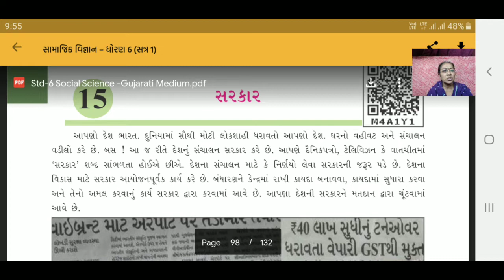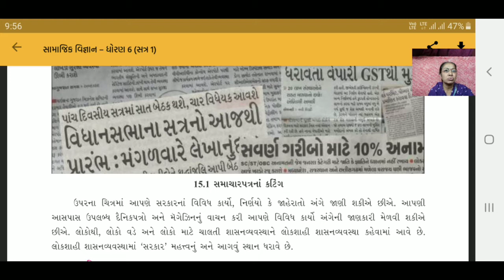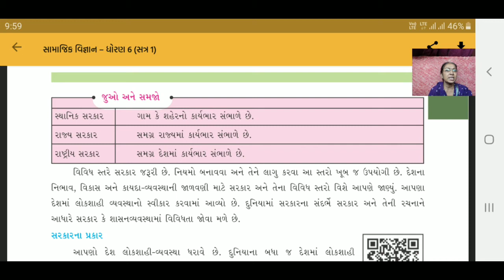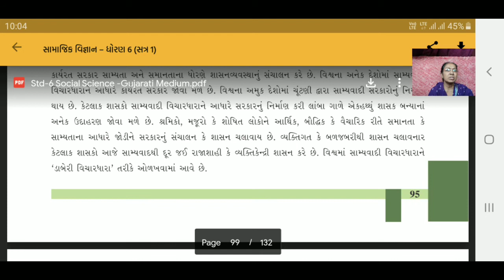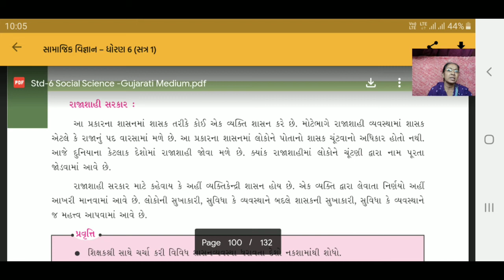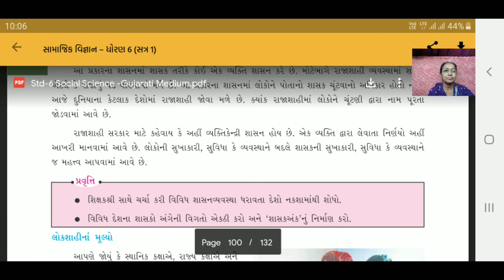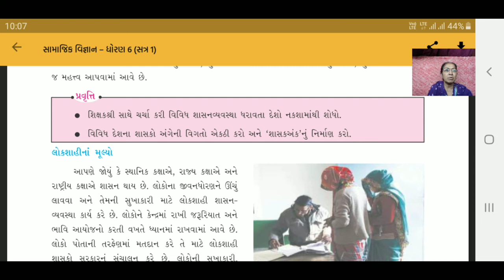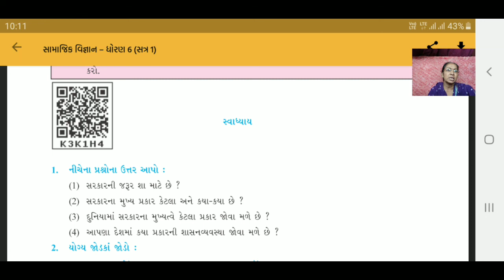Std 6 Social Science Lesson 15 સરકાર